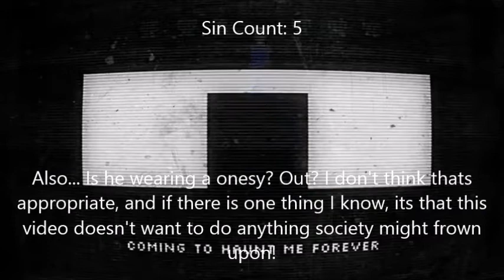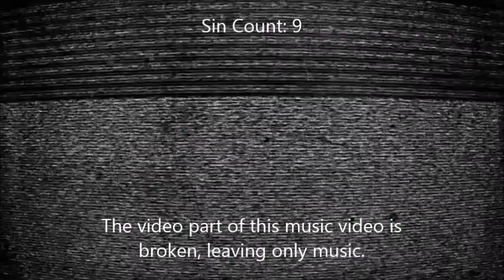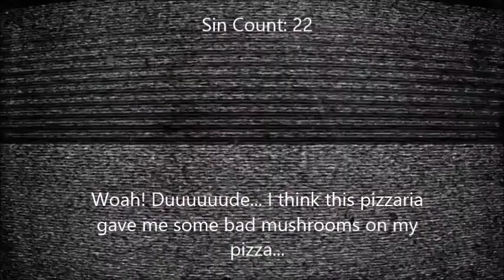Everything wrong with "It's Been So Long..." (a parody)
This has been a Monsterbat Production!

I know the resolurtion is bad, but this is pretty much just a test. If you want more in a better resolution, you can do one of three things:
3: Leave money under your bed, entitled "Bro Fund." I'll find it.

Thanks!

(My internet reign of terror... begins!)